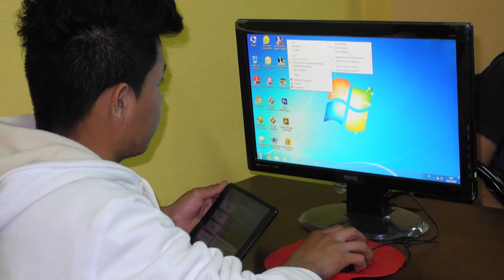Una verdadera Obra Salesiana. Proyecto de los Exalumnos de Don Bosco, Cuenca-Ecuador.